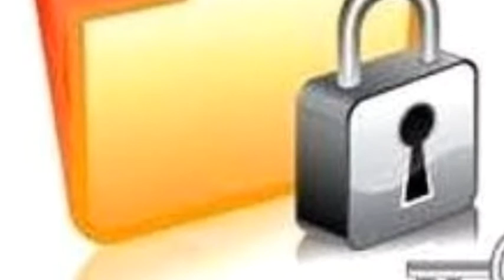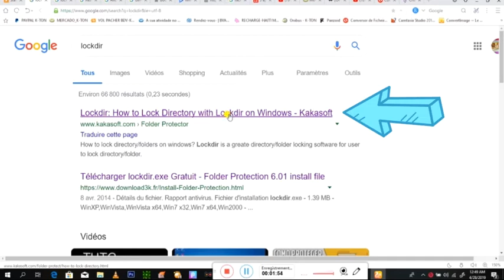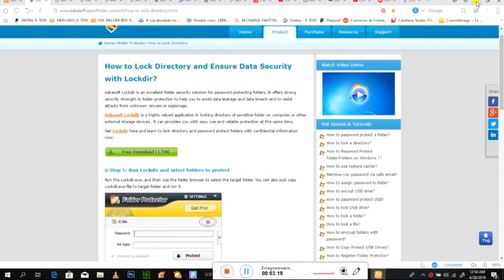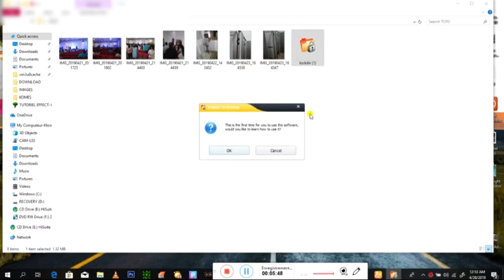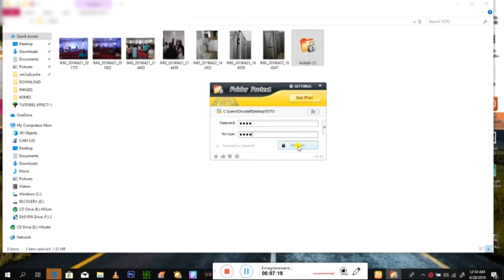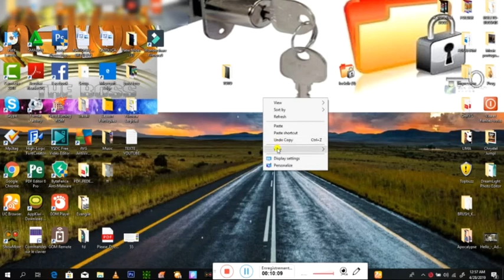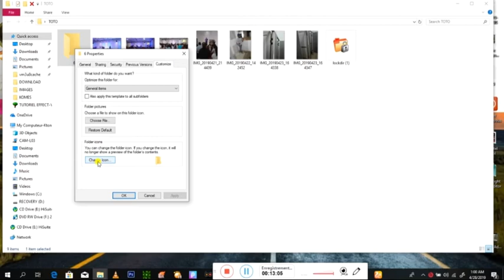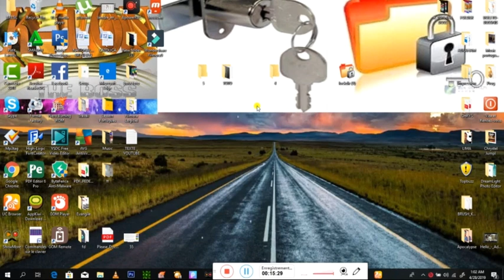Tuto MEN KOMAN POU METE KLE SOU FOLDER OU LOCKDIR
[ abone avek chanel la ]  [ patajel ]  [ like ]